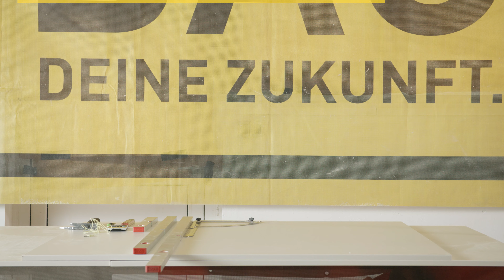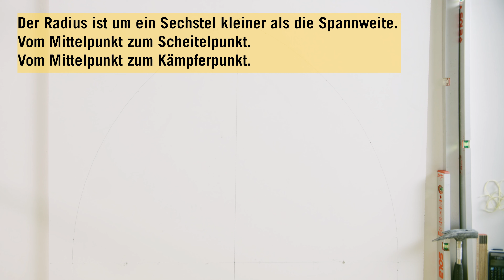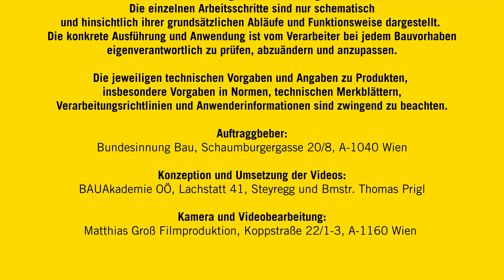Mauerbögen - Die Konstruktion des gedrückten Spitzbogens.